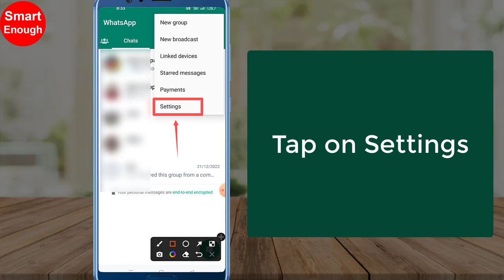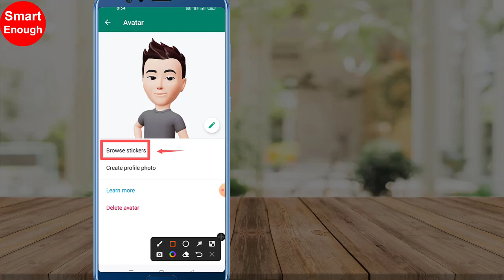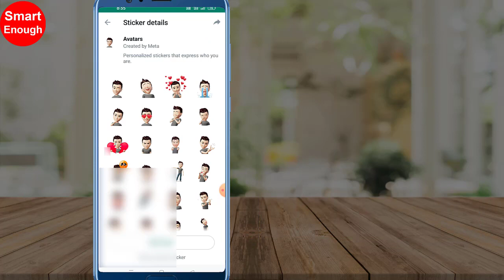How to share your Avatar Stickers with friend on WhatsApp?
How to send WhatsApp avatar stickers to contacts on whatsapp? How to share your WhatsApp avatar stickers to friends? How to create your Avatar on WhatsApp and send it to your contacts list on WhatsApp?

In this video i am going to show you how to share WhatsApp avatar stickers..